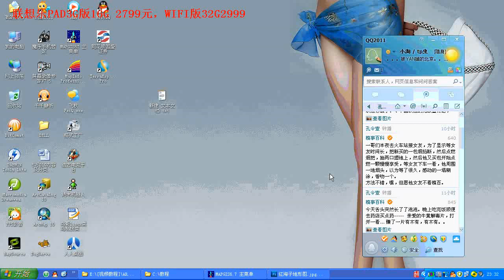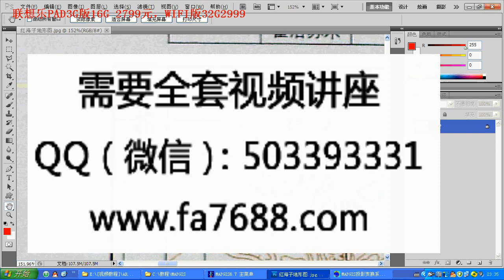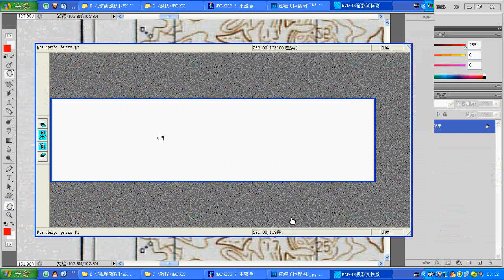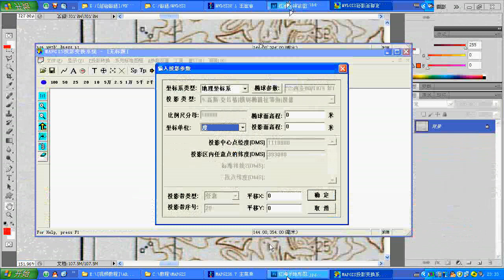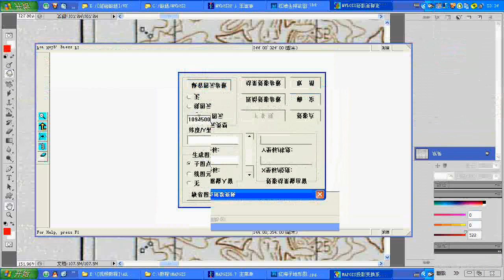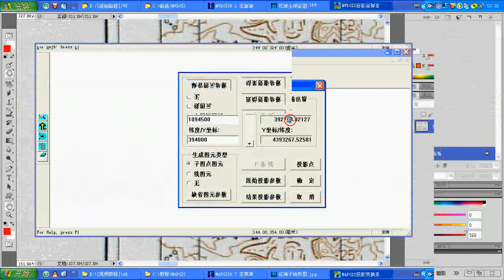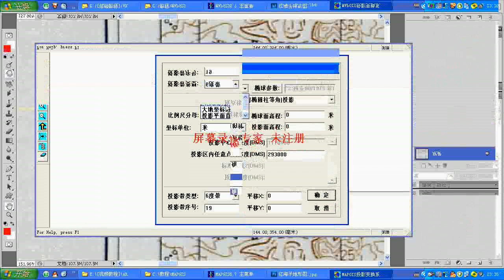mapgis67视频教程全集 单点坐标进行投影转换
mapgis67视频教程全集 单点坐标进行投影转